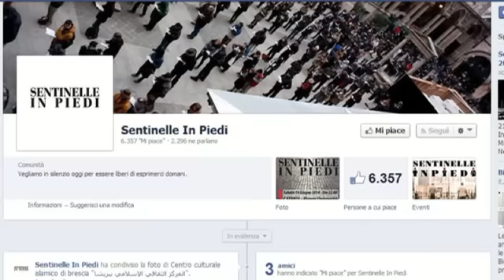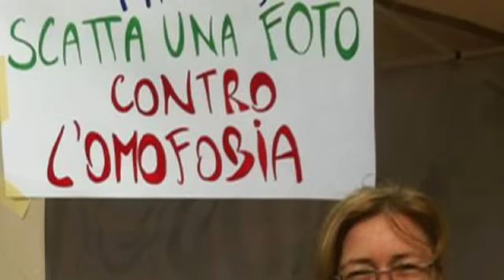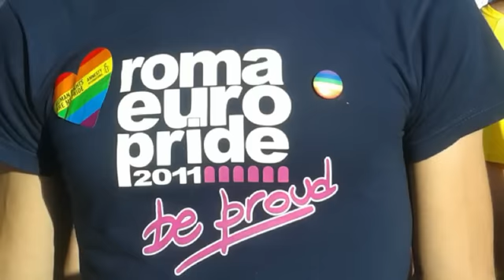ROMA PRIDE 2014 - CI VEDIAMO FUORI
Anche quest'anno Roma diventa il palcoscenico di una delle più importanti manifestazioni LGBT , Italiane, con 200.000 presenze, la comunità Queer Italiana, dimostra più che mai ,la sua vivacissima attività e presenza, ricordando a istituzioni politiche ed ideologiche che , non ci sono scuse per creare discriminazioni di cittadini di serie A e serie B in questo paese, e che il vuoto legislativo in cui si trovano milioni di cittadini e migliaia di famiglie, è sempre più difficile da negare e nascondere.

Sicuramente un'ottima risposta a tutte quelle manifestazioni e movimenti anti GLBT, che in questo anno abbiamo visto fiorire e mobilitarsi in tutta la penisola, con il loro carico d'odio e di propaganda in cattiva fede e pretestuosa.

CI VEDIAMO FUORI. Perchè siamo INARRESTABILI

visita il mio canale youtube: EUSTACHIO79